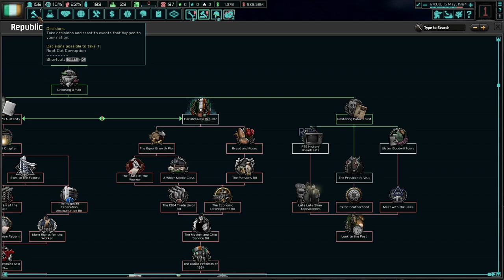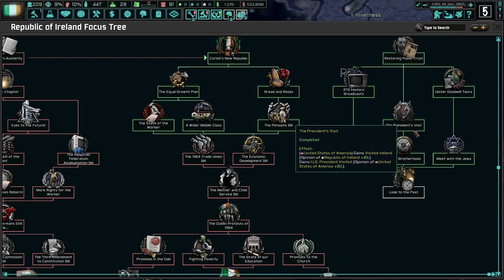Brendan Corish And The Good Friday Agreement! (FINALE) Hearts of Iron 4 - TNO: Ireland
Ireland has been under the jackboot of the Reich since the end of World War 2. We have been prosperous and have had peace ever since then, except for northern Ireland. Why change a good thing?

EDIT: Brendan Corish doesn't appear in the game, which is weird, but I figured that I should put his picture on the thumbnail nonetheless.